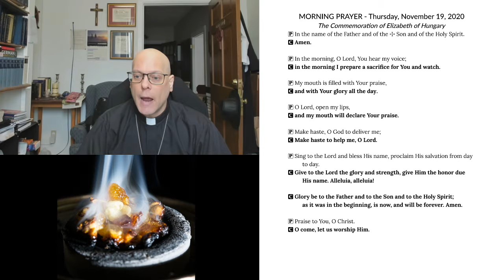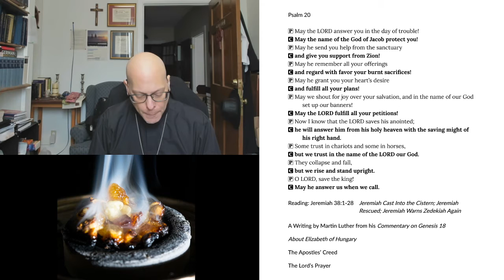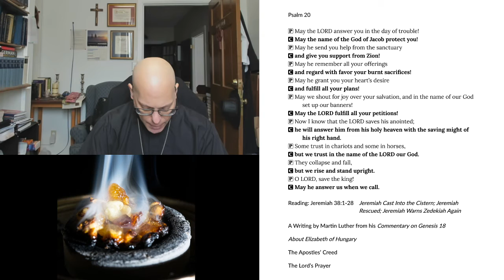Morning Prayer for Thursday, November 19, 2020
The Commemoration of Elizabeth of Hungary
Jeremiah 38:1-28 Jeremiah Cast Into the Cistern; Jeremiah Rescued; Jeremiah Warns Zedekiah Again
A Writing by Martin Luther from his Commentary on Genesis 18
About Elizabeth of Hungary